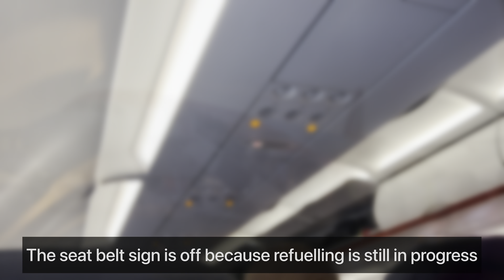[TRIP REPORT] Lovely morning flight from Milan Malpensa to Naples with easyJet - 4K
LIMC METAR: LIMC 030450Z 02005KT CAVOK 21/17 Q1017 NOSIG
LIRN METAR: LIRN 030620Z 05005KT 330V080 CAVOK 29/12 Q1014 NOSIG
Airline: easyJet Europe
Aircraft: Airbus A320-214
Registration: OE-IJW (Malaga Livery)
Flight Number: U2 2891 / EJU98ZU
Departure Gate: A02
Arrival Gate: 13
Date: August 3 , 2022
Scheduled Departure Time: 07:05 / 07:05 AM (UTC +2)
Actual Departure Time: 07:22 / 07:22 PM (UTC +2)
Scheduled Arrival Time: 08:30 / 08:30 AM (UTC+2)
Actual Arrival Time: 08:28 / 08:28 AM (UTC+2)
Departure Airport: Milan Malpensa International Airport (MXP/LIMC)
Arrival Airport: Naples Capodichino Airport (NAP/LIRN)
Seat: 18A
Camera: iPhone 13 Pro